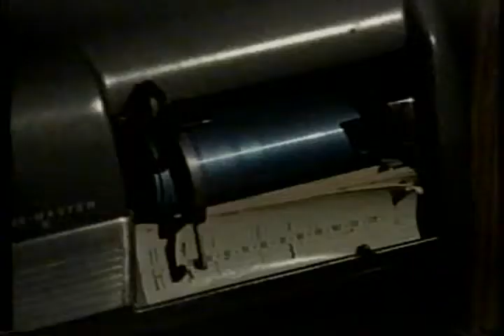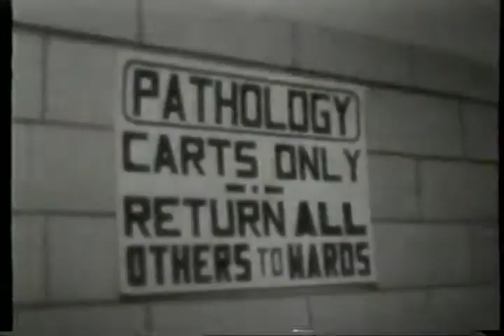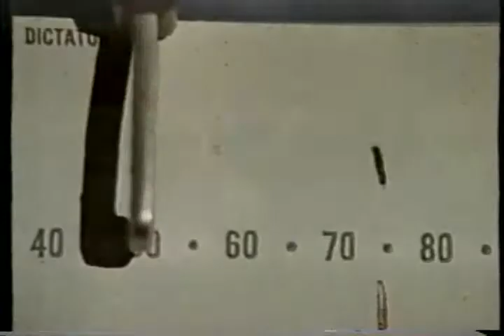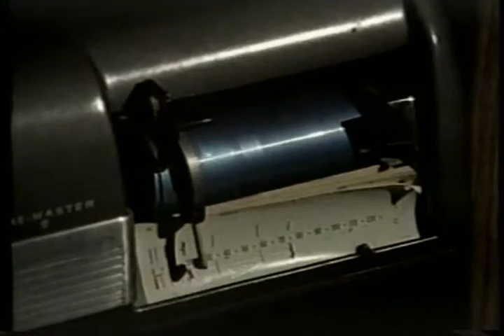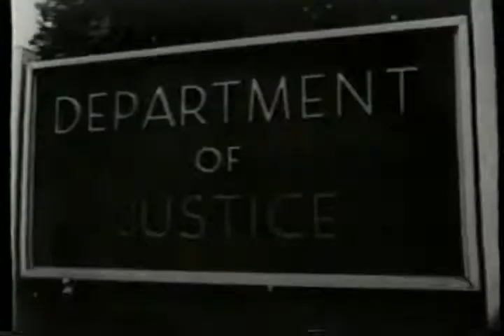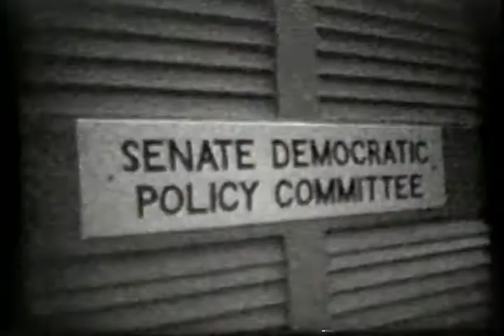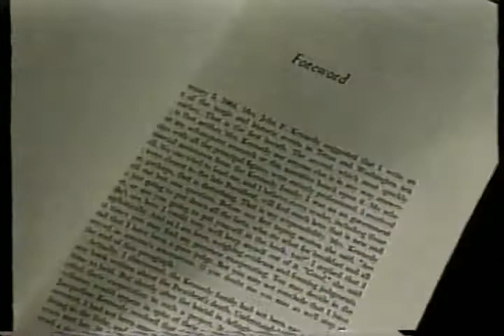CBC The Passionate Eye LBJ